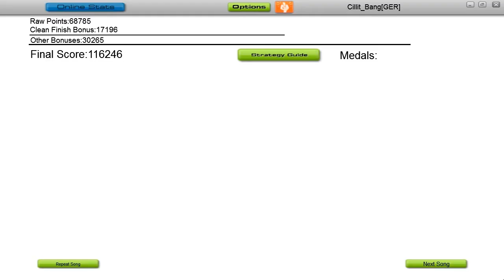Audiosurf: Megumi Nakajima - Aimo O.C.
You can find this song on the Soundtrack of the anime Macross Frontier